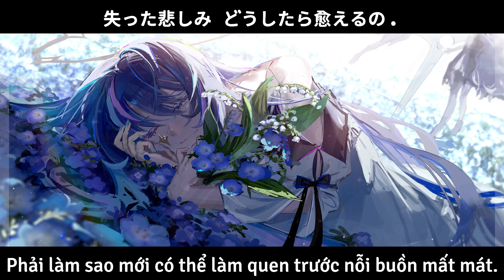花たん (Hanatan) - 最初の涙 (Giọt Lệ Đầu Tiên)【JA/VI Sub】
【Song Info】
Song:  最初の涙 (Giọt Lệ Đầu Tiên)
Vocal: 花たん (Hanatan)
Music/Lyrics: Naomi Tamura
Arrangement: LIT-TUM

【Bản Quyền】
Toàn bộ bản quyền đều thuộc sở hữu của nghệ sĩ, và kênh này sẽ không thu lợi nhuận từ bất kỳ video nào.
Nếu bạn thích bài hát này, hãy đến ủng hộ cho kênh Youtube chính thức của nghệ sĩ ở bên dưới.

【Khác】
▶Dịch Thuật: Taiyoshin
▶Edit: Taiyoshin